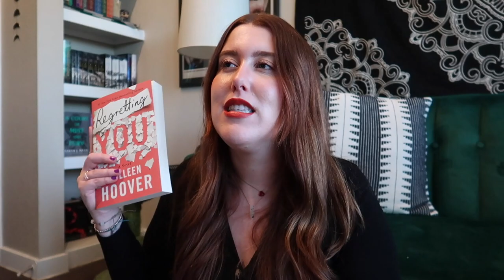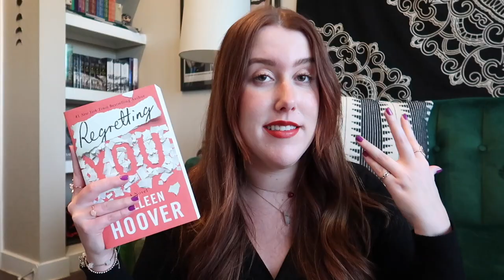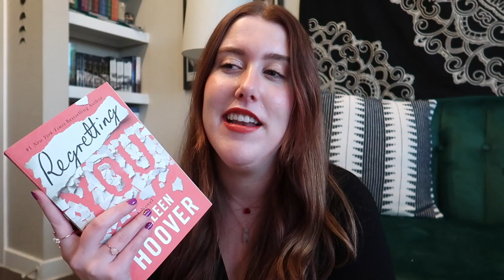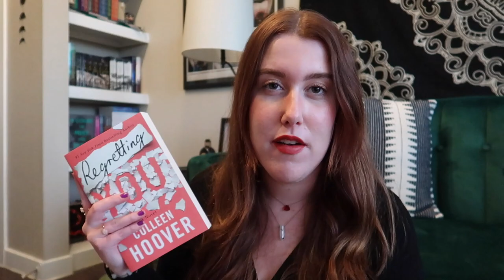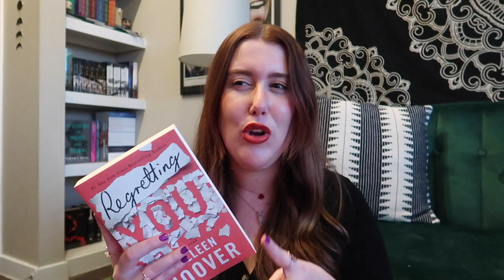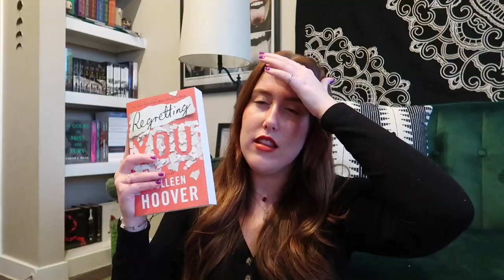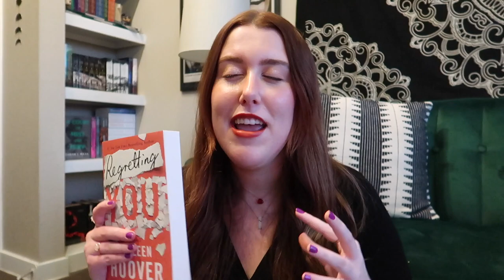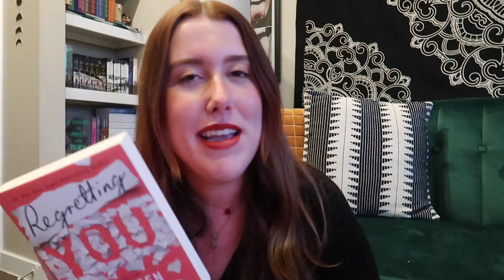Regretting You by Colleen Hoover | *No Spoilers* Book Review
CoHo has full control over my emotions at this point tbh :')

2021 Reading Goal: 71/45